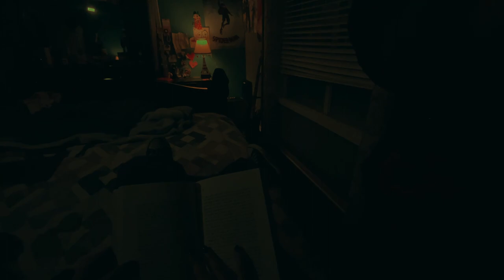KILLER SHORT FILM.KEVIN